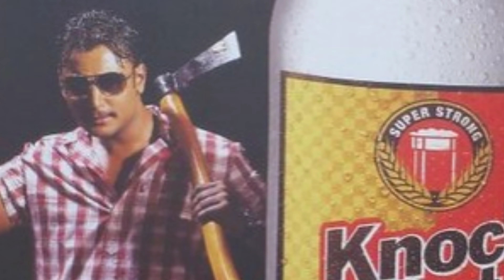ಒಂದು ಜಾಹೀರಾತಿನಲ್ಲಿ ನಟಿಸಲು ಡಿ ಬಾಸ್ ದರ್ಶನ್ ಅವರು ಎಷ್ಟು ಕೋಟಿ ಸಂಭಾವನೆ ತೆಗೆದುಕೊಳ್ಳುತ್ತಾರೆ ಗೊತ್ತಾ? Dboss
ಒಂದು ಜಾಹೀರಾತಿನಲ್ಲಿ ನಟಿಸಲು ಡಿ ಬಾಸ್ ದರ್ಶನ್ ಅವರು ಎಷ್ಟು ಕೋಟಿ ಸಂಭಾವನೆ ತೆಗೆದುಕೊಳ್ಳುತ್ತಾರೆ ಗೊತ್ತಾ?